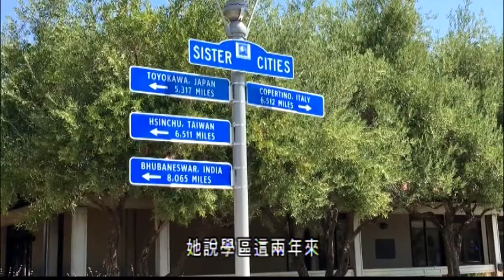選舉專題：華裔趙良方競選南灣Cupertino市議員 09.26(國)